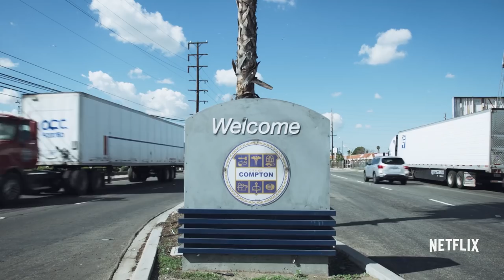Last Chance U: Season 3 | Coach Brown [HD] | Netflix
Last Chance U is back for another season and this year, it's a whole new field - as the series moves to Independence, Kansas! After years of losing seasons, Coach Jason Brown and the Independence Pirates vie for a spot amongst the best in the Junior College Football ranks.